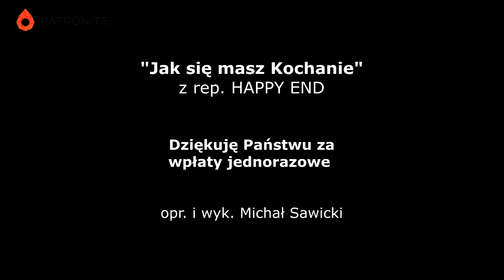JAK SIĘ MASZ KOCHANIE | COVER | AKORDEON | BOSSMusicLomza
Witam i pytam jak się macie kochani słuchacze? Śpiewamy razem! Miłego odbioru :)